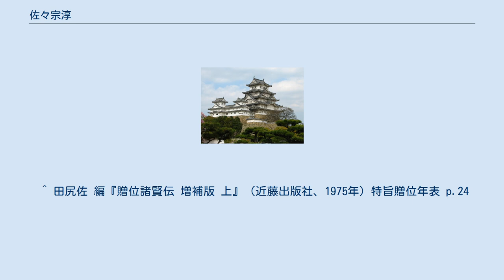佐々宗淳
佐々 宗淳（さっさ むねきよ、寛永17年5月5日（1640年6月24日） - 元禄11年6月3日（1698年7月10日））は、江戸時代前期の僧、儒学者。
水戸藩主徳川光圀に仕えた。
号は十竹（じっちく）、字は子朴（しぼく）、幼名は島介、通称は介三郎（すけさぶろう）。
物語『水戸黄門』に登場する佐々木助三郎のモデルとされている。
 父は佐々直尚、母は大木兼能の娘。
自伝によると兄4人、姉1人、弟2人がいた。
戦国武将・佐々成政の実姉の曾孫にあたる。
父の直尚は、はじめ熊本の加藤氏、寛永に讃岐に移って生駒高俊に仕えた。
しかし、生駒騒動が起きると直尚の一家も讃岐を立ち退くこととなり、その途上、瀬戸内の一小島で生まれた。
そのため、幼名は島介といった。
その後、父は大和の宇陀松山藩の織田高長に仕え、少年期は宇陀で過ごした。
 承応3年（1654年）15歳のときに京の臨済宗妙心寺の僧となり、「祖淳」と号した。
妙心寺において『本朝高僧伝』等を著した仏教史家の卍元師蛮に師事した。
後に隠元隆琦にも学び、多武峰や高野山、比叡山に赴くなどその他の宗派も積極的に修行した。
しかし、「父母兄弟が殺されても復讐してはならない」とする梵網経の一節を読んで仏教に疑問を持ち、密かに論語を読み儒学に傾倒するようになった。
 延宝元年（1673年）、34歳のとき還俗。
江戸に出て翌延宝2年9月、水戸藩に仕官し進物番兼史館編修となる。
宗淳の和歌「立ちよれば花の木かげも仮の宿に心とむなと吹くあらしかな」を徳川光圀が賞し召抱えたという。
延宝6年4月、史館勤務は元の通りに小納戸役となり、12月200石が給せられた。
天和元年（1681年）加増されて300石となる。
光圀はその大胆さと見識を愛して側近として用いた。
 光圀のもとで『大日本史』の編纂に携わった彰考館史臣の中心人物の一人であり、とりわけ史料収集に多く派遣された。
これは京や奈良に関わり深い経歴にもよるものでもあるが、各地を歴訪して古典・文書を探索し、その真偽を鑑定する学力を有しているとされたためである。
特に延宝8年（1680年）の「高野山文書」、天和元年（1681年）の「東大寺文書」の調査は、古文書研究の上でも後世に大きく貢献することとなった。
また那須国造碑の修復と調査、楠公碑の建立の現地監督を行なった。
 元禄元年（1688年）、史館総裁に任ぜられる。
元禄9年（1696年）、史館総裁を辞任。
その後は西山荘の光圀に近侍し、近くの不老沢に居を構えた。
 元禄11年（1698年）、不老沢の宅にて死去。
なお、物語『水戸黄門』の渥美格之進（格さん）のモデルとなった安積澹泊（安積覚兵衛澹泊）とは彰考館の同僚であり、佐々宗淳の墓碑文で安積澹泊は「友人」として「おおらかで正直、細かいことにこだわらない」「よく酒を飲む」などといった人物像を記している。
 明治40年（1907年）11月15日、明治政府より贈従四位。
 二女があったが男子なく、兄宗信の子・宗立を養子に迎えて跡を継がせたが、その宗立も男子なく宝永元年（1704年）に30歳で死去したため、直系の家系は嗣絶した。
 同族の子孫に佐々友房、佐々弘雄、佐々淳行がいる。
 ^ “大宇陀地域のお寺一覧紹介”. 宇陀市 (2019年1月17日). 2021年1月19日閲覧。
^ ““格さん”から見ると、“助さん”は「おおらか」「酒飲み」　大田原・風土記の丘で墓碑拓本展示”. 下野新聞. (2016年5月9日). 2016年5月9日閲覧。